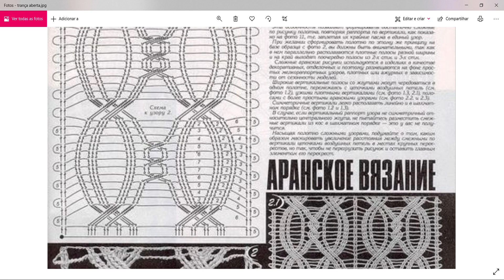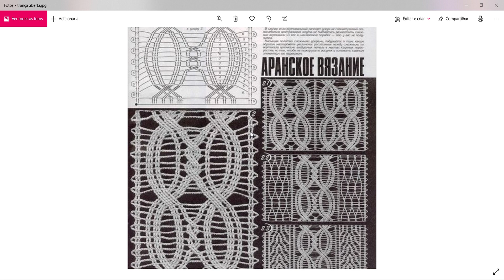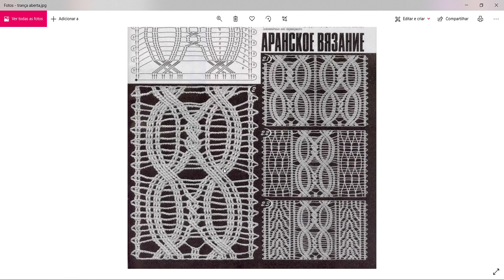APRESENTANDO PADRÃO DE PONTOS TRANÇA RENDADA.